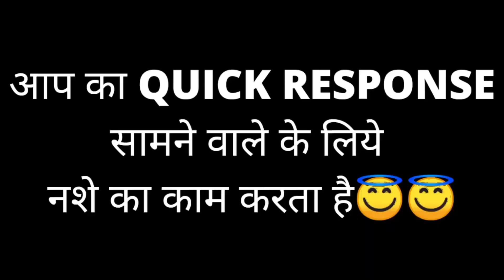How quick response to customer earns you money | Facebook marketplace